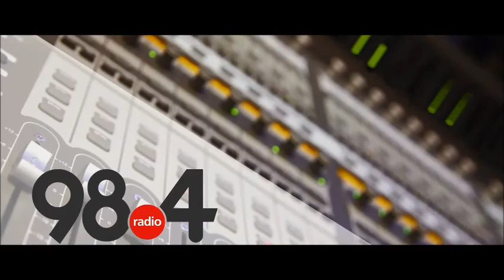Μεσημβρινό Δελτίο Ειδήσεων 30/6 /2021